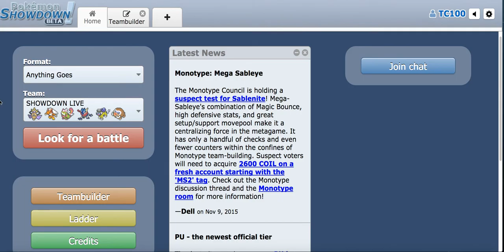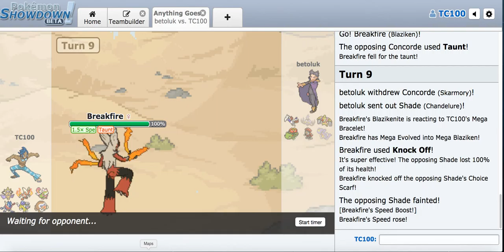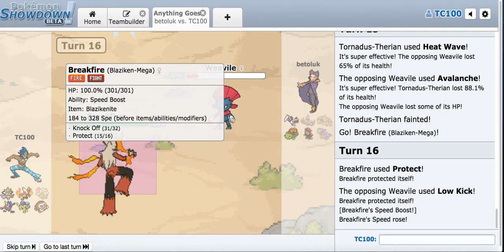Pokemon Showdown LIVE | Preview Video - Trainer Connor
Skype: TrainerConnor100

*This is content from Pokemon Omega Ruby/Alpha Sapphire. Game Freak and Nintendo own all rights to these games and as the uploader, i do not claim any. Under Youtube rules, these uploads are meant to entertain Pokemon fans across the world and inform on various mechanics of the Pokemon games. All footage in these videos are recorded with a video camera and music that i may use belong to the original artist*